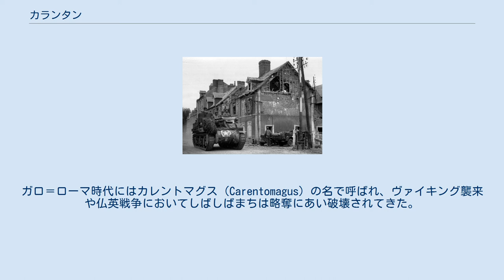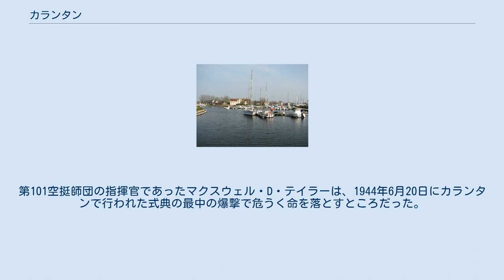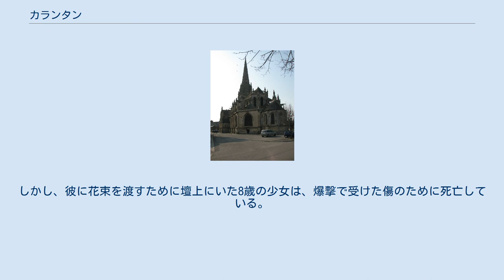カランタン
カランタン （Carentan）は、フランス、バス＝ノルマンディー地域圏、マンシュ県の旧コミューン。
2016年1月1日、合併によってカランタン＝レ＝マレ（Carentan-les-Marais）となった。
 カランタンは広大な湿地帯の中心に位置し、トート川とドゥーヴ川の合流地点は豊かな牧草地に変えられている。
『湿地の中心』（Capitale des Marais）であるカランタンは『コタンタンの門』（aux portes de la péninsule du Cotentin）であり、そしてヴェイ湾（fr）はマレ・デュ・コタンタン・エ・デュ・ベッサン地域圏自然公園の中心である。
 川港 レピュブリック広場のアーケード 1944年、カランタンに入ったアメリカ陸軍 カランタンの非常に近い場所で過去に起きた戦闘から、この位置が勝敗のカギとなる場所であったことが示される。
ガロ＝ローマ時代にはカレントマグス（Carentomagus）の名で呼ばれ、ヴァイキング襲来や仏英戦争においてしばしばまちは略奪にあい破壊されてきた。
ブランシュ・ド・カスティーユの摂政時代にまちは城壁で囲まれていたが、1853年に取り壊されている。
1790年から1795年まで、カランタン郡の郡庁所在地であった。
 第二次世界大戦中の1944年6月12日、カランタンはアメリカ陸軍第101空挺師団とナチス・ドイツの降下猟兵師団の激しい戦闘の舞台となった。
この戦いでアメリカ軍がカランタンを奪還した。
まちの中に数箇所ある古い建物には、今もこの時の戦闘で生じた損傷が残っている。
第101空挺師団の指揮官であったマクスウェル・D・テイラーは、1944年6月20日にカランタンで行われた式典の最中の爆撃で危うく命を落とすところだった。
しかし、彼に花束を渡すために壇上にいた8歳の少女は、爆撃で受けた傷のために死亡している。
 参照元=EHESSINSEE